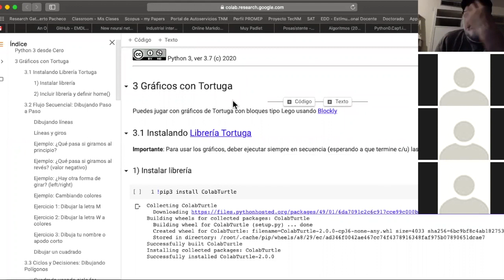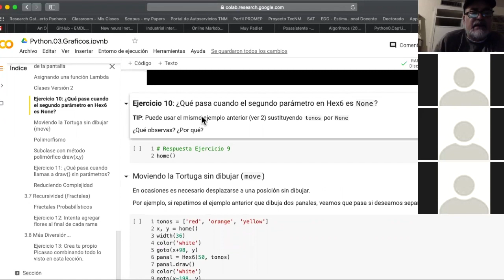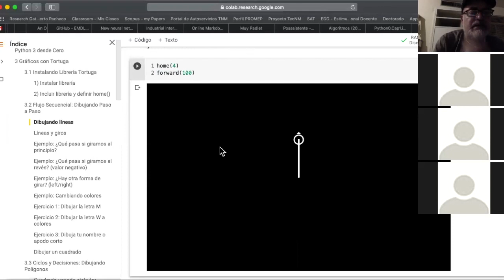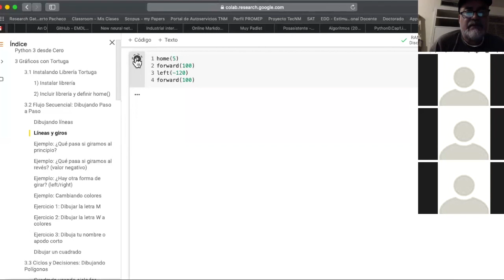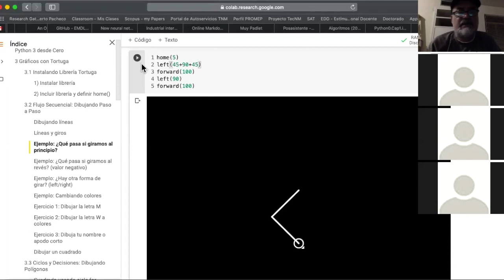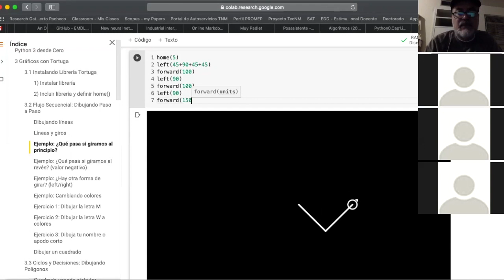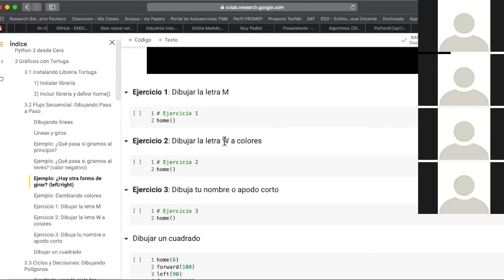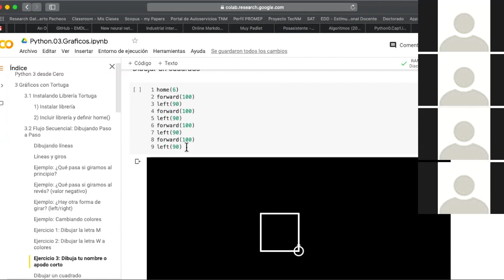Algoritmos en Cuarentena - Gráficos con Python (Episodio 1)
Primer episodio que corresponde a la sesión de Zoom (Lunes 6 de Abril) en período de cuarentena para resolver dudas y explicar los ejemplos del Cuaderno de Ejercicios No. 3 (Google Colaboratory + Jupyter Notebooks + Python).